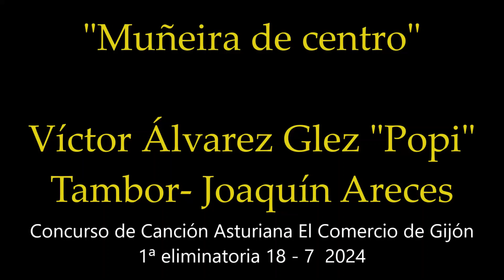C El Comercio - "Muñeira de centro", Víctor Alvarez Glez "Popi" - Tambor, Joaquín Areces